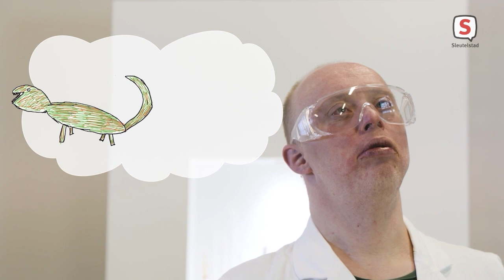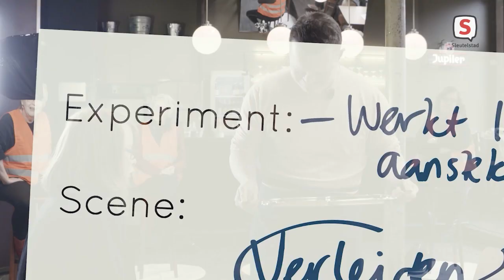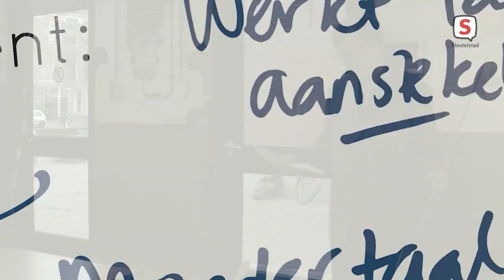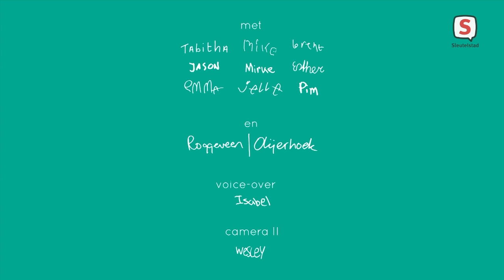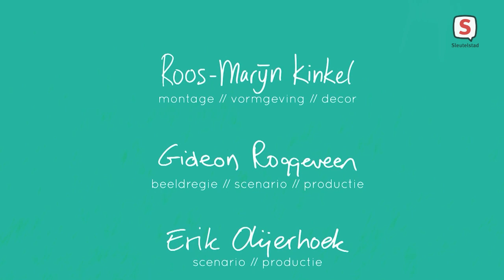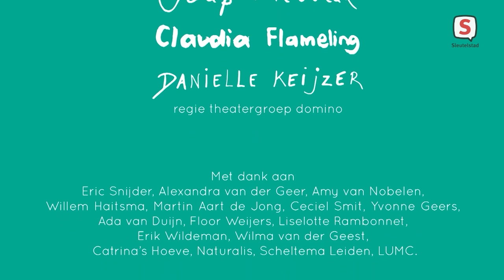Nieuw Licht - Aflevering 1 (10 februari 2022)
Nieuw Licht is een tv-programma over bijzonder wetenschappelijk onderzoek. In 2022 is Leiden European City of Science, en daarom is een serie van zes grappige, ontwapende en nieuwsgierigmakende uitzendingen gemaakt.